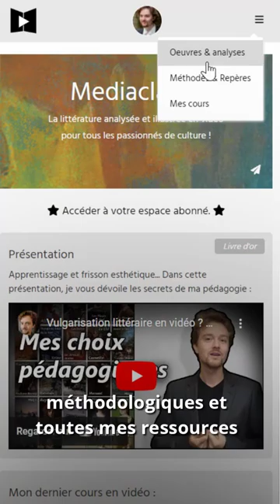✒️ 𝘓𝘦𝘴 𝘊𝘢𝘳𝘢𝘤𝘵è𝘳𝘦𝘴 de La Bruyère, 5 sujets de dissertation possibles au bac de français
Dans ses 𝘊𝘢𝘳𝘢𝘤𝘵è𝘳𝘦𝘴, La Bruyère est à la fois observateur, moraliste, metteur en scène...  Je vous propose ici 5 sujets pour vos dissertations au bac de français.